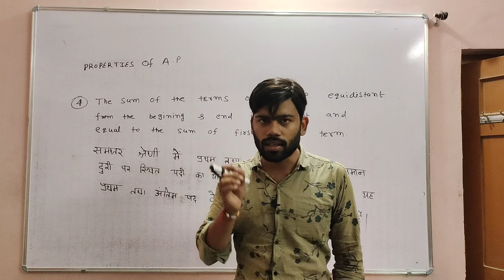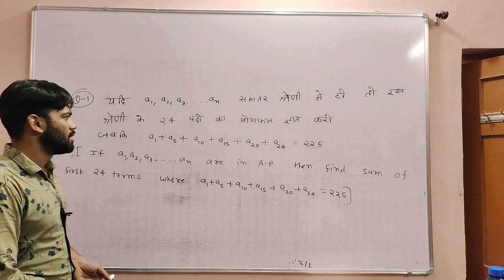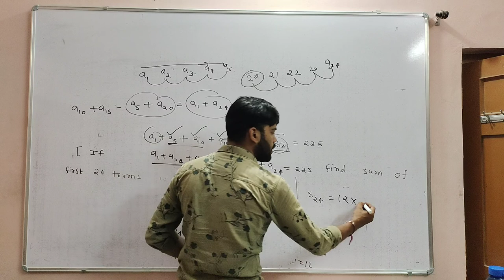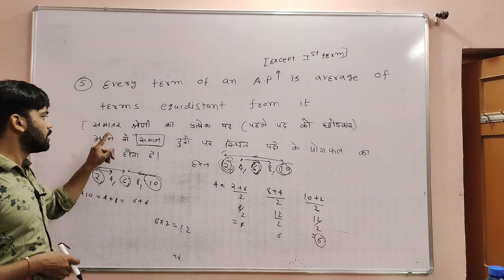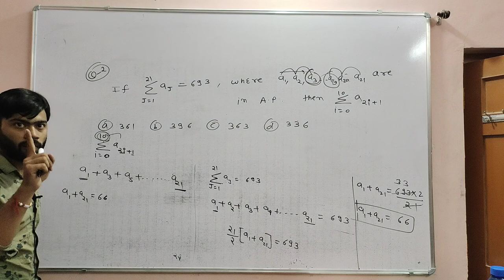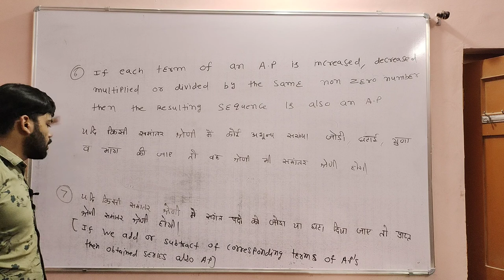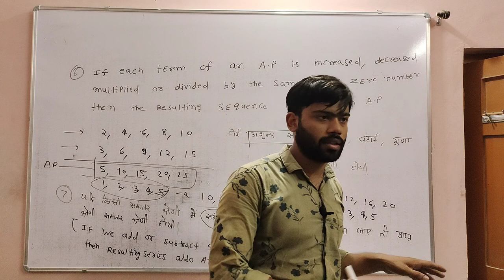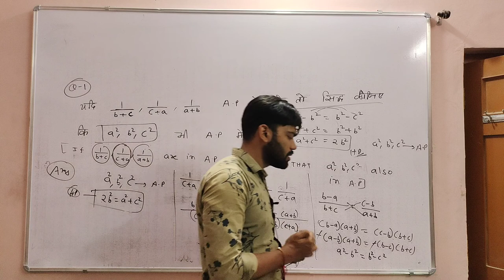Sequence & series (अनुक्रम एवं श्रेणी) L6 properties of A.P. jeeadvance jeemains jugal maheshwari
sequence and series in hindi and english.
Sequence and series jee lectures in hindi and english.